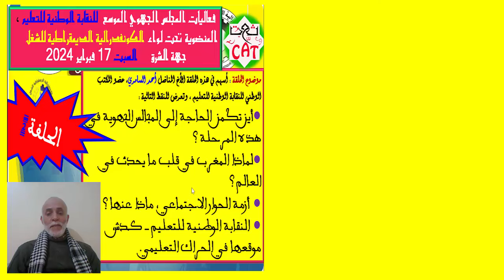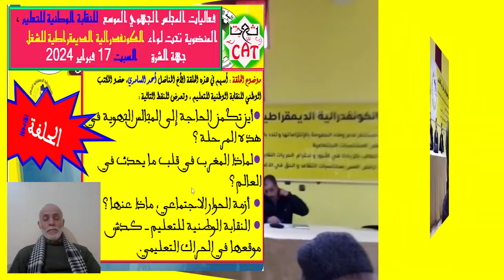فعاليات المجلس الجهوي الموسع للنقابة الوطنية للتعليم ـ كدش جهة الشرق الفيديو 2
فعاليات المجلس الجهوي الموسع  للنقابة الوطنية للتعليم ، المنضوية تحت لواء الكونفدرالية الديمقراطية للشغل    جهة الشرق     السبت 17 فبراير 2024
موضوع الحلقة الثانية : أسهم في هذه الحلقة الأخ المناضل أحمد السامري، عضو المكتب الوطني للنقابة الوطنية للتعليم ، وتعرض للنقط التالية :
●أين تكمن  الحاجة إلى المجالس الجهوية في هذه المرحلة ؟
●لماذا المغرب في قلب ما يحدث في العالم ؟
● أزمة الحوار الاجتماعي ، ماذا عنها ؟
● النقابة الوطنية للتعليم ـ كدش، موقعها في الحراك التعليمي.